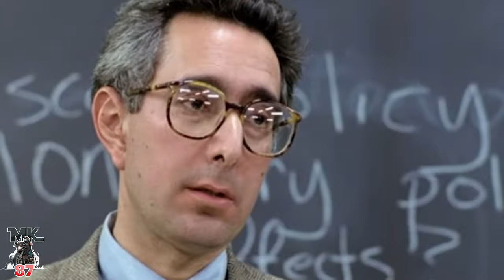The Buell super cruiser what parts wont make it to production?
This cruiser is everything you've been wanting out of performance cruiser!
But some of the parts you see in photos wont make it on the bike.

squid mic